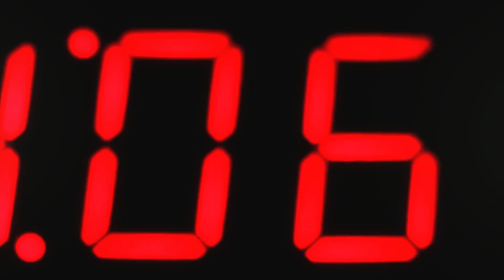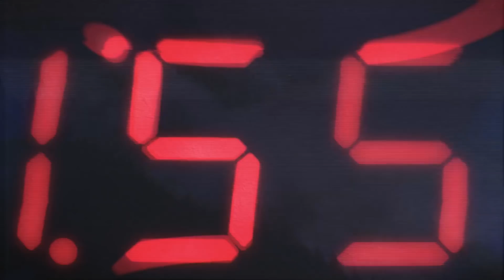Mindwake - Hourglass (OFFICIAL VISUALETTE)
BEHEADING THE TRAITOR PRESENTS:
Mindwake, Cagnes (FR)